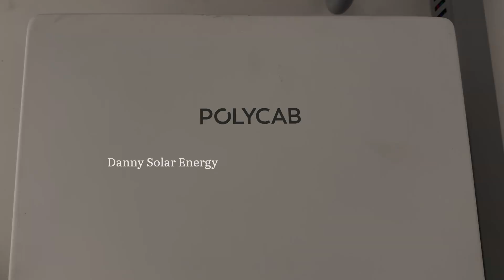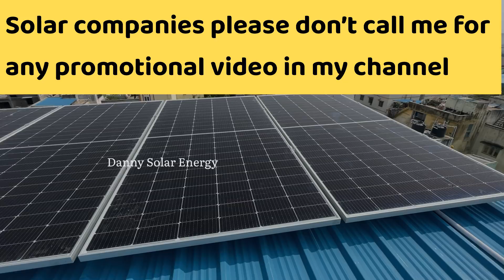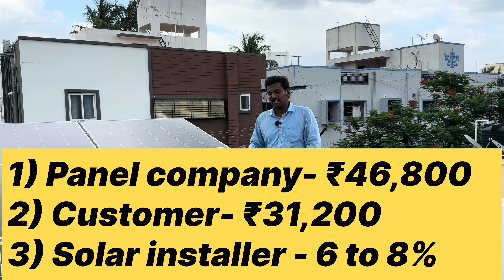Solar Subsidy ₹31,200 credited in my bank account | Difference between DCR VS Non-DCR Solar Panel.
Below number for Chennai, Chengalpattu, Kanchipuram Tiruvallur only
Contact Person : Mr. Blessing / Mr. Danny

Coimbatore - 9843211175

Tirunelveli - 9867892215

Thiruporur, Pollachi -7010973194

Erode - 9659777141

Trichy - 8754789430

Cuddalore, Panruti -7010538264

Salem - Will Update soon

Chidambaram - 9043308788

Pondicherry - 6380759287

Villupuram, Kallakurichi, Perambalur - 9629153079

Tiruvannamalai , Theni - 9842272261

Kanya Kumari / Nagercoil  - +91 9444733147

Mr.Blessing / Mr. Danny